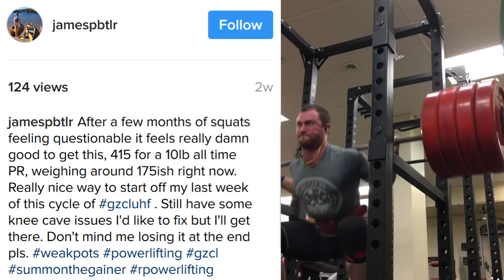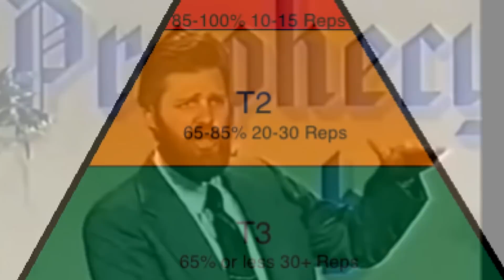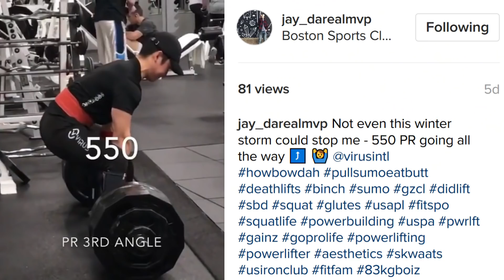Summon the Gainer 3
Make sure you read the description below to get the full run down of what this video, as well as what all past and future Summon the Gainers,  are all about.

Follow each other and build a community by using the following hashtags and for a chance to get featured in future videos:

SummonTheGainer, GZCL, GZCLP, UHF, JnT, DLWF, BPWF on social media. Purpose of this series is to highlight the broad range of lifters having success with the method. Not everyone, in fact few of these people, are directly or actively being coached by me. Anyone can get stronger, more muscular, and in better shape. It requires only knowledge and discipline.

Secret Illuminatty Gains Bible? No one knows for certain...

Summon the Gainer 3 Description:

Besides highlighting the various users of the GZCL Method this third episode of the series was the perfect opportunity to play into the "illuminatty conspiracy" that is sometimes jokingly attributed to the method. I don't argue that the results are amazing based purely on the merits of the training principles, but rather the consistency and determination displayed by its users are amazing. In just three episodes the same people have been featured twice, sometimes three times, to convey this. While many people "program hop", especially through novice and intermediate training stages, the users of the GZCL method (and the training plans attributed) tend to remain under its umbrella into advanced stages of lifting. As training ages increases goals will change, for this purpose the method is flexible. And because of this already advanced lifters, capable of lifting great weights, can also be successful when coming into and training under these principles. The method is sound, based upon practical and scientific practices, and backed by the many out there making gains with them.

No conspiracy, supernatural, or otherwise needed to make progress like this… or is there?

While at school we are visited by a nice-looking man in a well-fitting suit. He is here to give a presentation on fitness. Our teacher has told us that the President has been advocating for everyone to get in better shape, to live an active and healthy life style, because it will make us and our country strong. The man, Mr. Wilson, tells us a bit more details about our bodies and demonstrates some exercises. “These pushups will make your muscles strong!” he says. Today Mr. Wilson also brought a film to show us. After his few demonstrations and some discussion with us where we got to ask and answer questions he had a fellow student “roll the tape” that was going to show us further exercises and what he called Exercise Science. The President’s speech on the importance of fitness was to be shown as well.

Except something very weird happened. The film started normally but was very quickly interrupted by something strange and in colors I had yet to see projected. It was hypnotic. There were men and women who were very strong, loud music, and much excitement as they lifted these heavy weights. Then these odd men interrupted and told stories of this secret training method that had much to do with pyramids- it seemed very mysterious, quite curious, but enticing. The film continued on with the President too calling for everyone to practice these sound training principles, he seemed quite attached to the number three. The loud music was fast and the weights kept flying up and by the end of the film all of us in the classroom were hypnotized, Mr. Wilson and our teacher included. Looking back I sometimes wonder if that was the movie Mr. Wilson intended to show, or if it was somehow corrupted. What about those interruptions with the pyramid stuff and those strange men?

Anyways, that’s when I started getting into physical fitness.